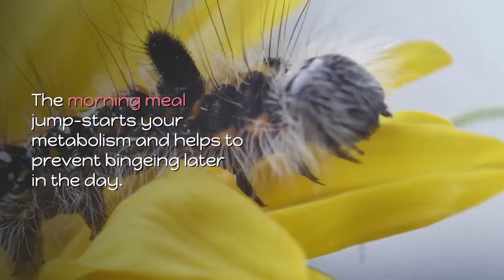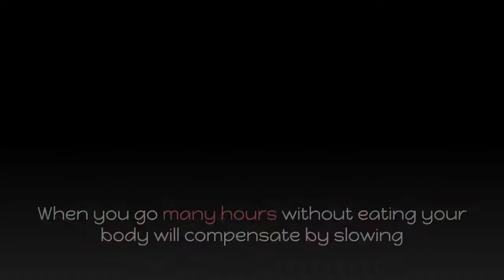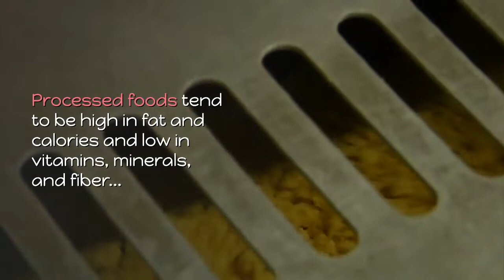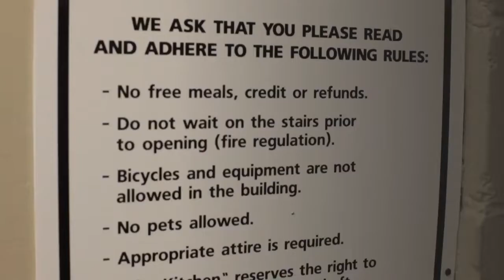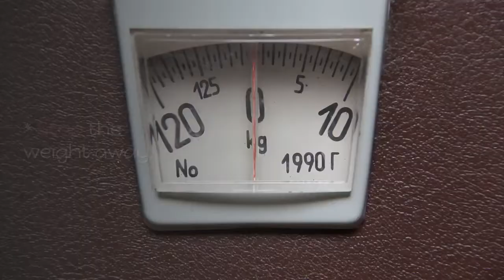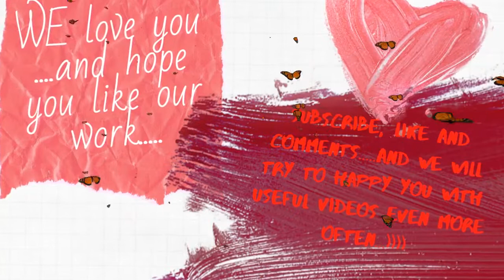The golden five health and food advise to boost your metabolism and to stay in fit..exclusive by LWH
first vision. Exercise is essential, but you can also burn more calories at rest by watching what and when you eat. second view...The market is saturated with low-fat, low-carb, and sugar-free foods. But despite the popular diets, "magical" pills, and the latest, greatest fitness machines that all promise to melt away the pounds, more than half of American adults are overweight.